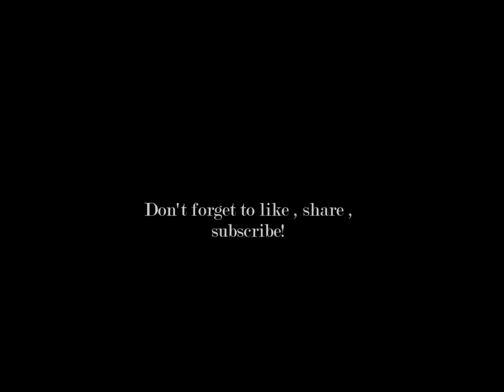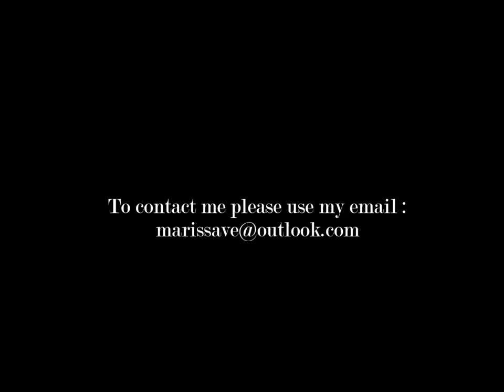PONCHOS by Wanny Angerer in MOVING CULTURES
"Ponchos Wanayran", founded in September 2014 is based in Nairobi, Kenya . It's the exclusive product of the intercultural Network Wanny angerer in Moving Cultures. It features an  African and Kenyan cultural pattern and designs for spring,summer and Autumn ponchos.

The profit of the sales of Ponchos Wanayran supports her activities which is supporting  the Faraja Cancer Support Trust in Nairobi , the Magoso School in Kibera, Kariobangi Women training Centre, Children Nest Home in Runda, the Plan International Campaign "Because I am a Girl" and the Mujeres en las Artes Honduras (MUA).
In this video , we have three girls posing for Ponchos Wanayran:

Hanae Yazdi
Aicha Van Engelgem
Amanda Bora

-ïssa.